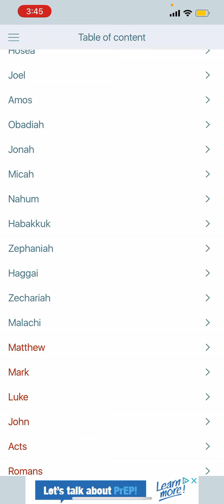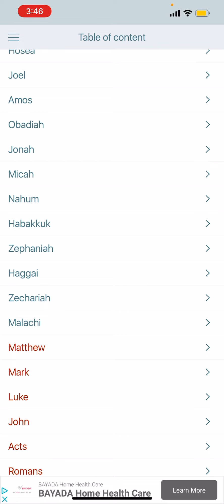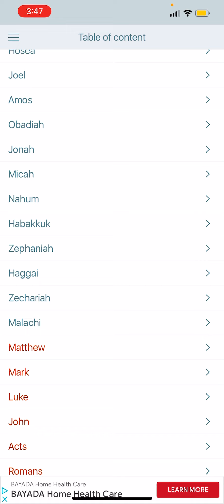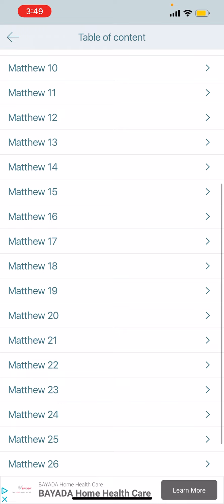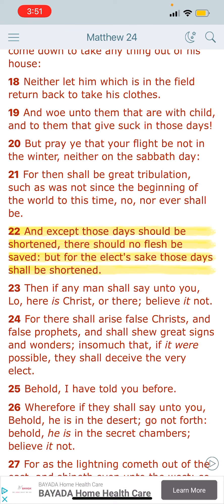For The Elect Sake !!